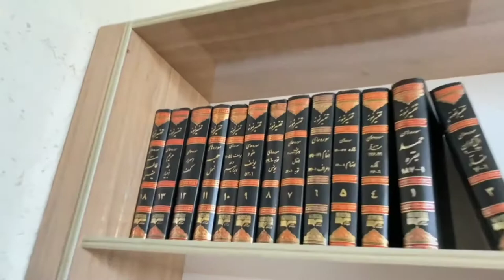university ke masjid life in Iran daily v logs.arak university of Medical sciences